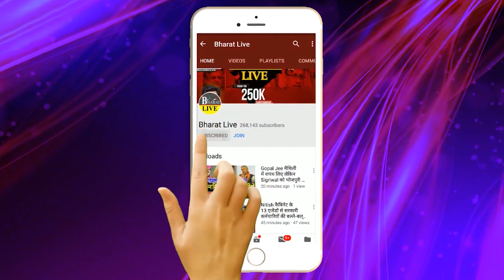बड़ी बात : तेजस्वी-शारद यादव की रात के अंधेरे में मुलाकात क्या हुई बात बेटे शांतनु ने खुल कर बताया !